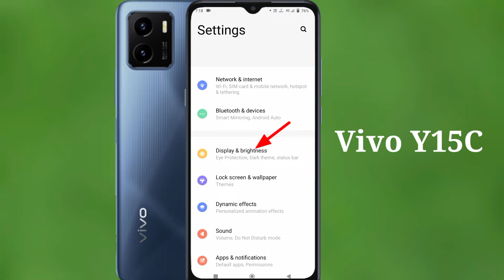Vivo Y15c me net speed show kaise kare | vivo Y15c net speed setting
hello doston aaj ki is video me main aap sabhi logon ko bataya hai Vivo Y15c mobile me network speed ko show kaise kiya jata hai